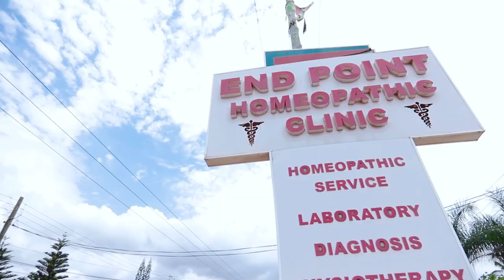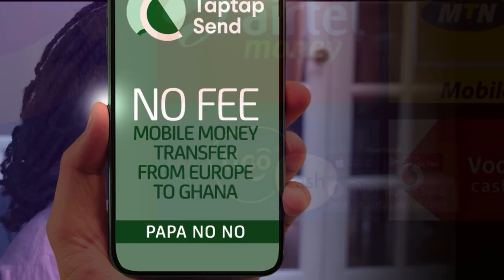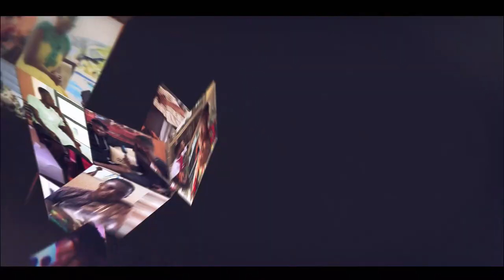Akrobeto,Nana Aba reads news together with Salinko on live tv...Fadda Dickson's birthday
united showbiz,
Peace Fm,
Okay FM,
citi fm
joy fm,
zionfelix,
kwadwo sheldon,
kwaku manu,
ghana,
vim buzz news,
shatta wale,
stonebwoy,
sarkodie,
Black sherif,
amerado,
Obibinii,
Serwaa Amihere,
America,
USA,
Canada,
UK,
Efya,
sammy Kay,
Sammykaymedia,
go online,
Afia Schwarzenegger,
tracey boakye,
politics,
van vicker,
Nigeria,
Togo,
moesha boduong,
aisha modi,
she loves stonebwoy,
birthday,
CCN,
BBC,
Rap,
interview,
Bukom Banku,
Joey B,
Nkonkonsa,
magraheb,
jessica Os,
Medikal,
Fella Makafui,
Haillie,
Arnold Asamoah Baidoo,
Ola Michael,
Bibi Bright,
Lydia Forson,
Salma Mumin,
Slay Queen,
Nigeria,
Don Jazzy,
Ghana Music Awards,
Akwesi Aboagye,
Tracey Boakye,
Twene Jonas,
Eric Jeshurun,
jeshurun okyere,
bola ray,
Brother Sammy,
Van vicker,
Beverly Afaglo
Praye,
Sally Galley,